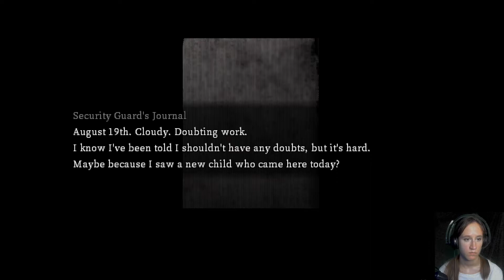Cat in the Box🎁 [Facecam][Übersetzt] #006 [Deshalb ist der Jumpscare witzig!]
Könnten wir doch mit dem Kult und der Geschichte des Hauses mehr zu tun haben als uns lieb ist?

[Survival][Horror][Action]
OOOOOOOOOOOOOOOOOOOOOOOOOOOOOOOOOOOOOOOOOOO

Entwickler: Gustav
Publisher: Gustav
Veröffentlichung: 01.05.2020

BITTE SUPPORTED KLEINE GAME UND INDIE GAME DEVELOPER!

OOOOOOOOOOOOOOOOOOOOOOOOOOOOOOOOOOOOOOOOOOO

OOOOOOOOOOOOOOOOOOOOOOOOOOOOOOOOOOOOOOOOOOO

OOOOOOOOOOOOOOOOOOOOOOOOOOOOOOOOOOOOOOOOOOO

OOOOOOOOOOOOOOOOOOOOOOOOOOOOOOOOOOOOOOOOOOO

Hochladetermine:

Jeden Tag!